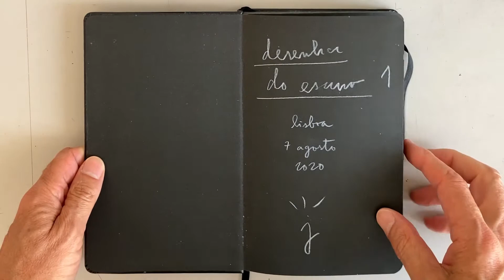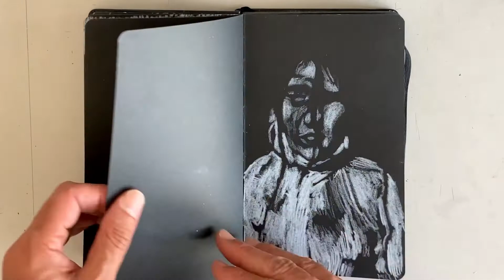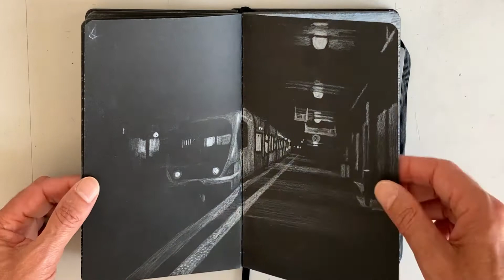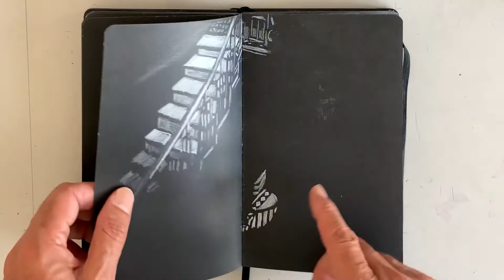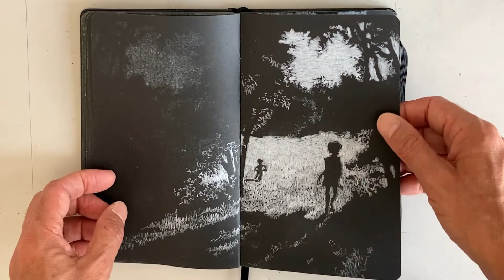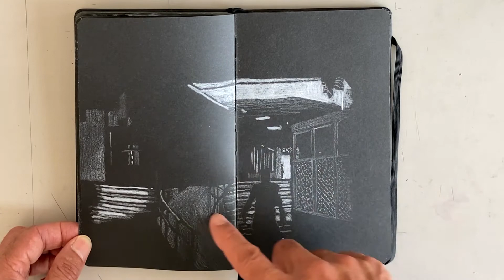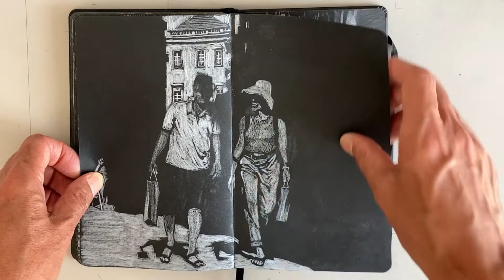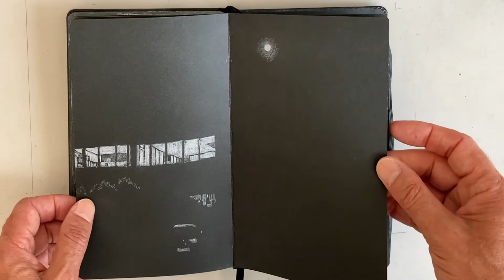António Jorge Gonçalves DESENHAR DO ESCURO caderno 1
António Jorge Gonçalves folheia, comentando, o primeiro dos quatro cadernos DESENHAR DO ESCURO em que desenha a lápis branco sobre papel preto.
DESENHAR DO ESCURO é também o nome de um livro que reproduz 82 dos cerca de 300 desenhos que António Jorge Gonçalves fez durante um ano. Uma edição de autor com tiragem limitada, assinada e numerada, com 166 páginas no formato 125 x 207cm, impressas a branco sobre cartolina preta.

parceiro institucional: REPÚBLICA PORTUGUESA/CULTURA